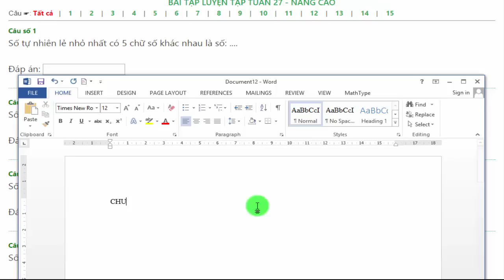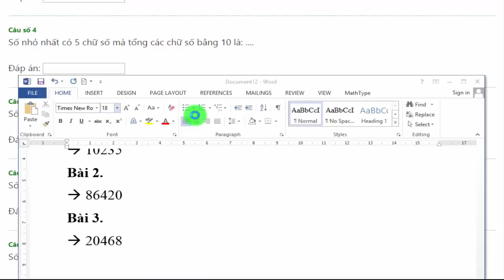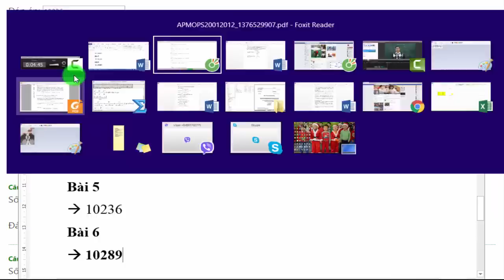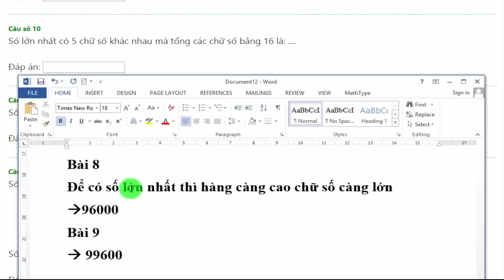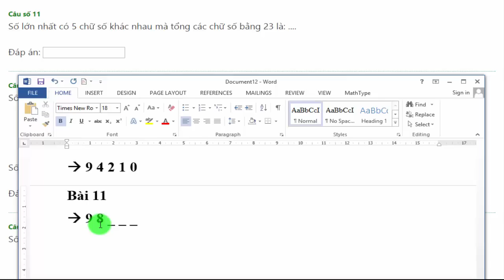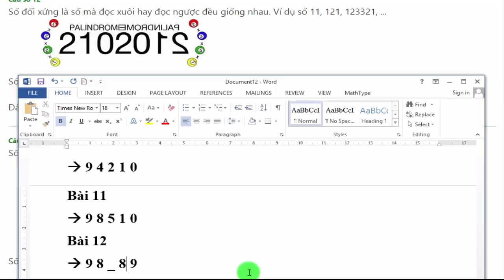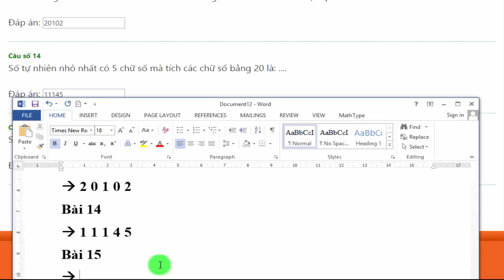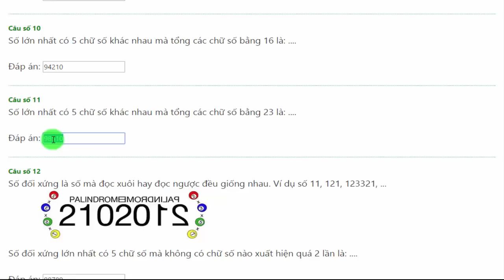Mathx.vn | Toán nâng cao lớp 3 | Hướng dẫn giải bài tập nâng cao tuần 27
Trong video này, thầy Hiếu sẽ hướng dẫn các em giải bài tập nâng cao tuần 27 trên
Chúc các em có một buổi học thú vị và hiệu quả!
Website học toán online mathx.vn là chương trình học toán dành cho học sinh tiểu học và trung học cơ sở với nội dung phong phú, đa dạng, dễ hiểu và hấp dẫn học sinh, kích thích sáng tạo và say mê học toán hơn.

MathX.vn được thành lập bởi thầy giáo Trần Hữu Hiếu và đội ngũ giáo viên tâm huyết, giàu kinh nghiệm giảng dạy. Trang học toán online mathx.vn chính là sự tiếp nối tự nhiên của câu lạc bộ Toán học MathSpace - địa chỉ học toán yêu thích của học sinh tại Hà Nội.

MathX.vn giúp học sinh có thêm người bạn đồng hành thân thiết, cùng học sinh học toán hiệu quả hơn!

▶ Các chức năng chính trên website mathx.vn:

1. HỌC TOÁN HÀNG TUẦN: 35 tuần học với bài giảng cơ bản, nâng cao + bài luyện tập tương ứng, giúp học sinh ôn tập, nắm chắc kiến thức cơ bản và nâng cao mức độ vừa phải so với chương trình học trên lớp.

2. HỌC TOÁN NÂNG CAO QUA CÁC CHUYÊN ĐỀ: hơn 15 chuyên đề, 200 bài giảng và hàng ngàn bài luyện tập sau mỗi bài học. Phần này phù hợp với học sinh ôn tập, nâng cao kiến thức, say mê và phát triển tư duy, ôn thi các kỳ thi học sinh giỏi.

3. LUYỆN THI VIOLYMPIC: hơn 50 bài giảng mỗi lớp, hơn 10.000 câu hỏi luyện tập cấp trường, huyện, tỉnh, toàn quốc giúp học sinh nắm vững phương pháp giải, luyện tập kỹ năng và kiến thức tham gia kỳ thi giải toán trên mạng ViOlympic.

4. HỌC TOÁN TIẾNG ANH: ôn tập từ vựng, luyện tập dịch đề, luyện tập bài tập cơ bản và nâng cao giúp học sinh tiếp cận với vốn từ tiếng anh, các bài toán tiếng anh theo giáo trình Singapore, Mỹ...qua đó góp phần giúp các em tự tin hội nhập hơn...

5. THỬ SỨC VỚI 1001 BÀI TOÁN TƯ DUY: các bài toán hay và khó được sưu tầm, biên soạn và sáng tác qua các kỳ thi toán. Đây là phần gồm nhiều bài toán chọn lọc, giúp học sinh thử thách bản thân, kích thích sáng tạo và thúc đẩy tinh thần chinh phục của các em.

6. LUYỆN TẬP TỔNG HỢP THEO KỸ NĂNG HOẶC THEO CHUYÊN ĐỀ: luyện tập thỏa thích, thử thách bản thân với các cấp độ khác nhau.

*** HỌC TOÁN QUA CÁC KỲ THI TOÁN TIỂU HỌC QUỐC TẾ (APMOPS, IKMC, SASMO, IMSO...): Học sinh được thử sức mình với các đề thi thử, đề luyện tập mô phỏng đề các kỳ thi uy tín, chất lượng, học sinh cũng có thể xem các video bài chữa đề thi các năm trước.
Để xem nhiều video hơn, các quý phụ huynh và em học sinh có thể thể theo dõi thầy tại:

▶ Xem thêm các video hướng dẫn giải đề thi của các kỳ thi toán quốc tế
Chúc các em học tập hiệu quả !